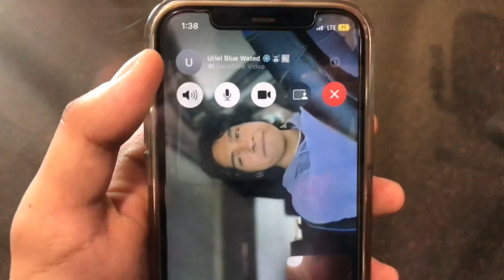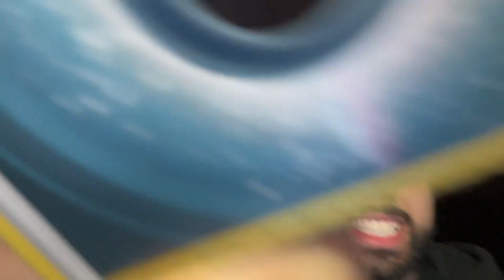A DAY IN LIFE || JIM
Today I have something different compared to what I post but hopefully you guys enjoy my video I have so much fun doing vlogs like this.
I this video I woke up , fixed my room , made breakfast and went to the Jim , I usually go to the Jim 3x5 times a week but I’m trying to be consistent with it , im always open to do any kinds of videos and hopefully to be helpful for you guys , for who ever is shy or doesn’t know what to do when it comes to the jim don’t worry I was in your shoes when I barely first started going , I made mistakes and learned from them , that’s why I feel so much comfortable when It comes about the Jim , honestly it makes my day better and I feel so much happier , that’s why you guys should also end up going let me know how was your experience and comment if you ended up going to the gym.
Thank you guys so much for the support I’ll be posting videos every Friday so stay tuned and if you guys wanna see me do something else comment down below thank you and have a good day god bless you guys. 💙